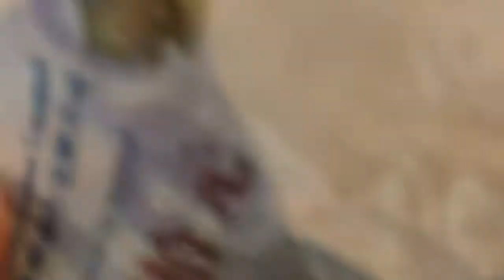Hongkong Market || OFW Life in Hongkong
My life as an ofw here in hongkong,maraming salamat sa pag sama sa akin , isa ito sa trabaho ng isang domestic helper dito sa hongkong ang magbudget at mamalengke ng panghapunan or tanghalian ng employer  ikaw ang magiisip ng lulutuin at mag budget na halaga na ibibigay sayo ng employer mo.Sa umpisa ay talagang maninibago ka at mahihirapan dahil sa komunikasyon.Pero kapag nasanay ka narin ay matututo ka na rin ng discount , sana ay mayroin ang naibigay na ko ting impormasyon sa mga nagbabalak pumunta at magtrabaho dito sa hongkong.